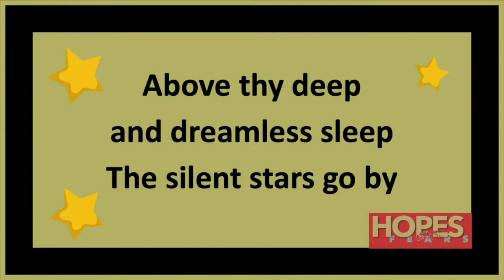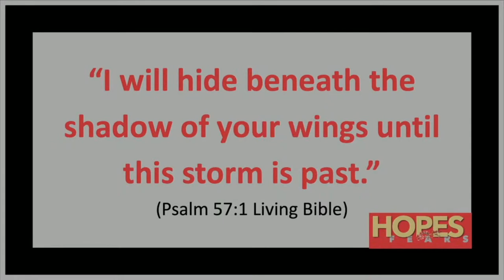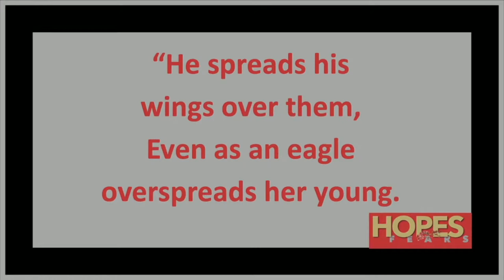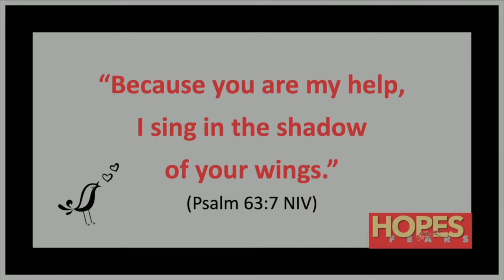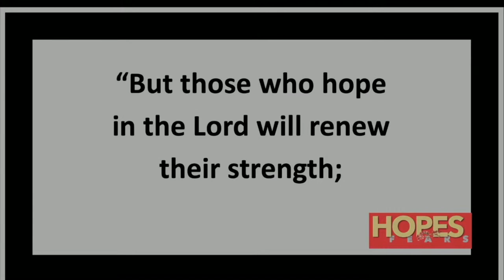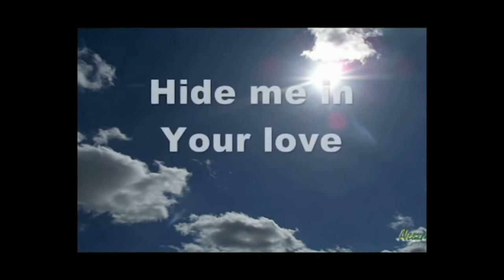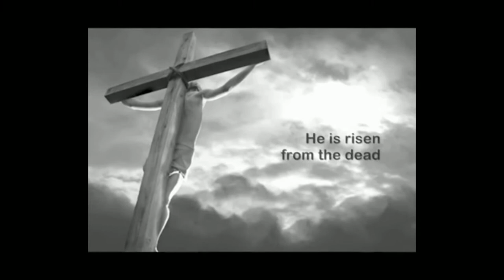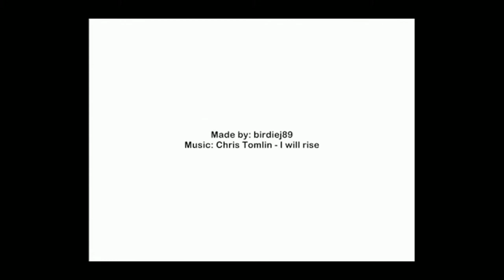Virtual Revival Day #1 w. Dr. Susie Shellenberger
Good evening and welcome to the first night of our virtual revival!  Tonight, Dr. Susie Shellenberger will be sharing a message and we will have special music from Endless Highway.

We pray that God would use these services to speak to your heart in an exciting a refreshing way.